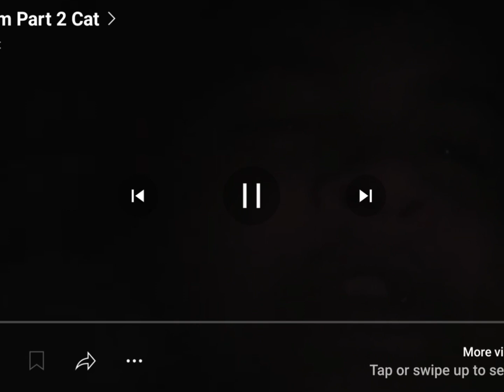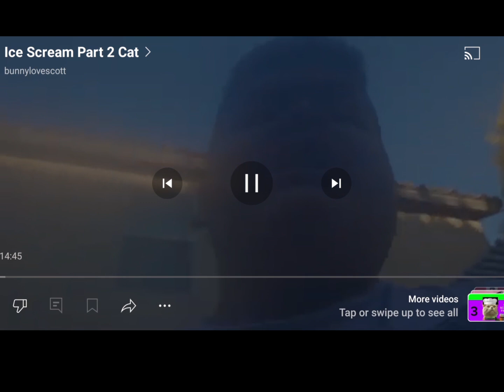Ice Scream Cat Part 1-3 Trailer (2021 - 2023)